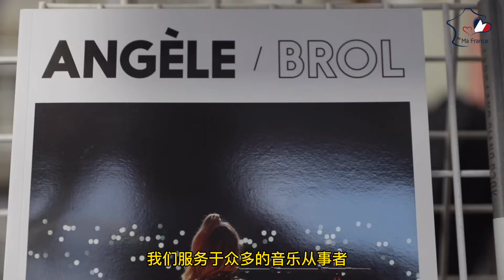Florence Poulet présente Arpèges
Copyright MaFrance - Droits reserves
site: mafrance.fr